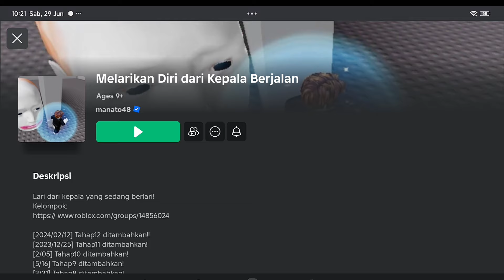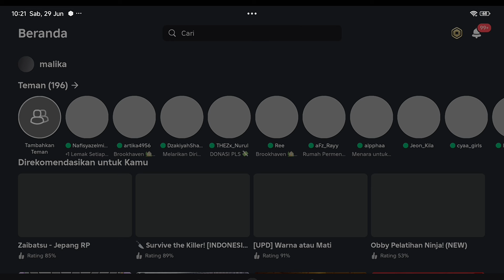NO CUT! MAIN DI ESCAPE "KEPALA BOTAK👶🏻" SAMPAI LEVEL 5‼️🙀 MAIN BARENG SHANUM -! | Roblox Indonesia🇮🇩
di video kali ini aku akan membuat video Challange roblox lagi Guys!!! 🤔

-Makasih -!